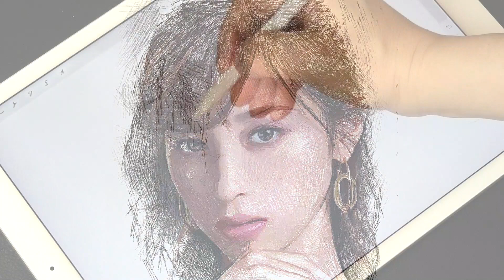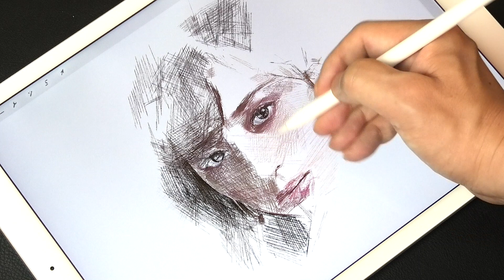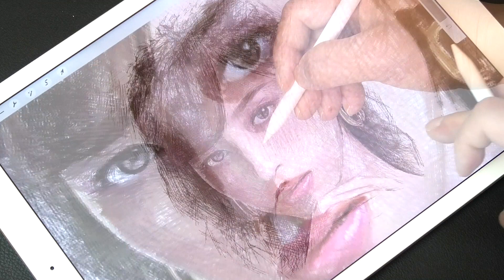Drawing Ayami Nakajo : 中条あやみ | Using Procreate of iPad Pro | dessin | 色彩デッサン : 人物画 | ArtyCorty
Hi everyone:) I drew a portrait of Ayami Nakajo this time. I hope you enjoy it to the end.